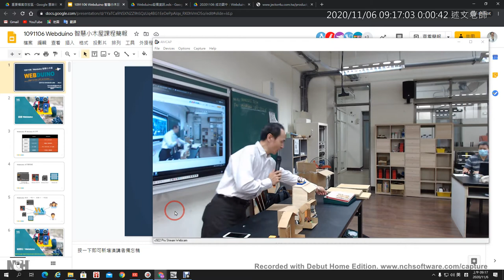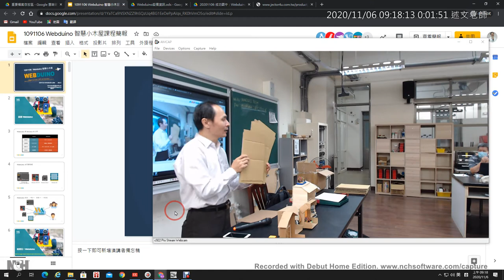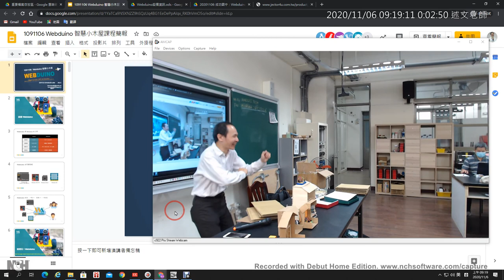03：今日智慧小木屋作品製作說明